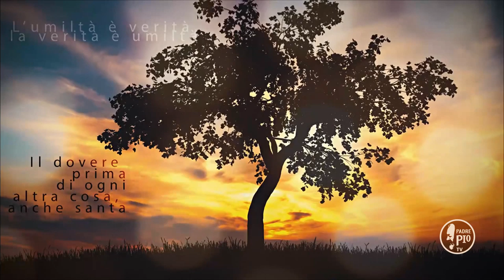La preghiera è la migliore arma che abbiamo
La Frase di Padre Pio:
"La preghiera è la migliore arma che abbiamo; è una chiave che
apre il cuore di Dio. Devi parlare a Gesú anche col cuore, oltre che col labbro; anzi, in certi contingenti, devi parlargli soltanto col cuore"